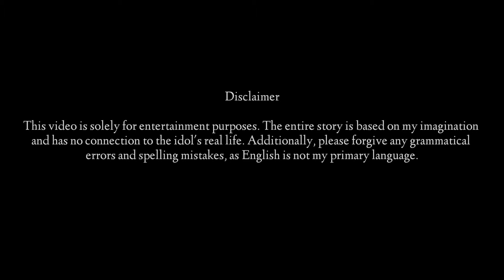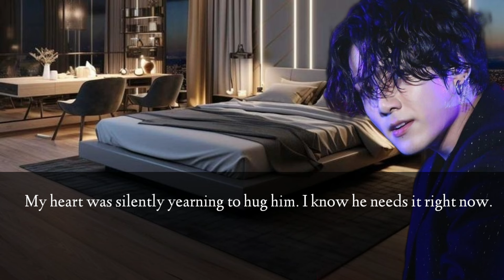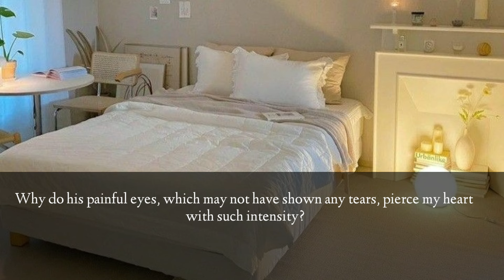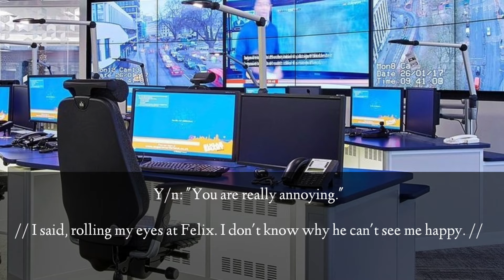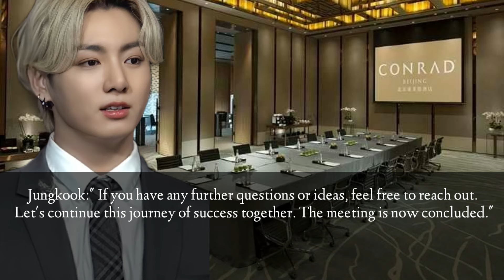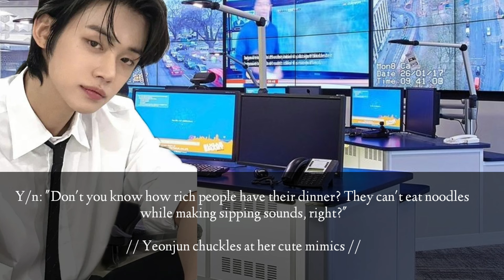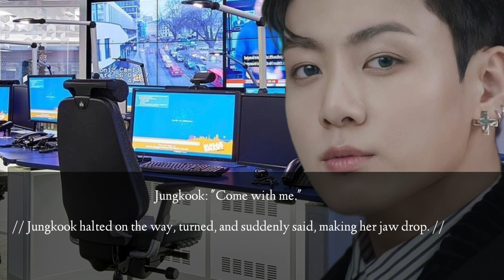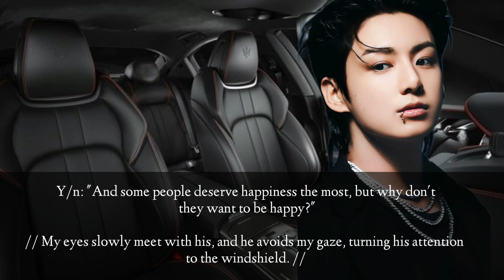#5 Wounded Love ❤️‍🩹 When the cold, broken CEO started having a soft corner for you.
The whole story is based on my imagination, it's nothing to do with idol's real life. only storyline and editing are mine. all the pictures and music credits of this video, goes to the rightful owner.